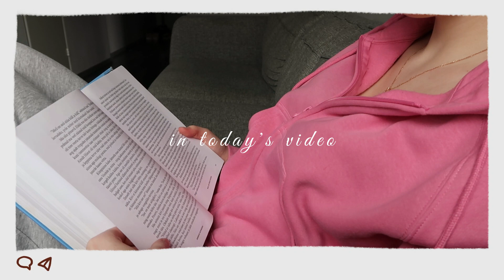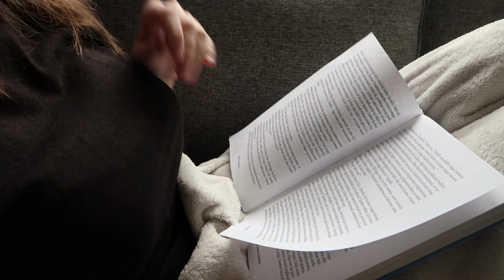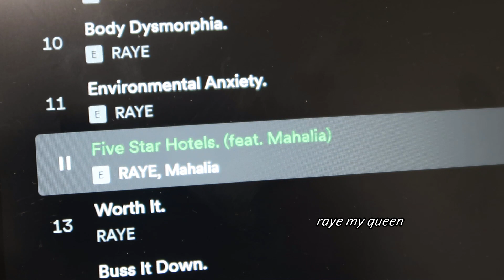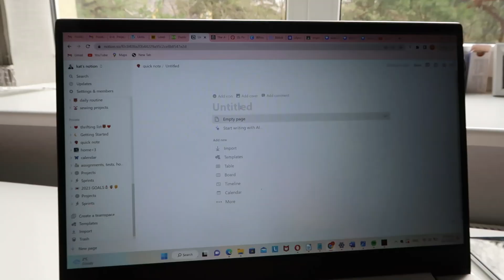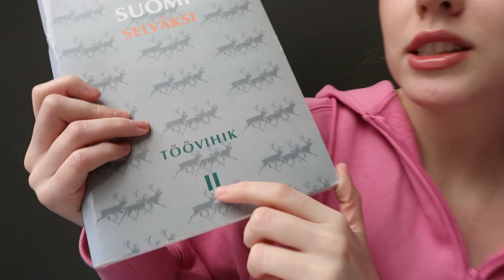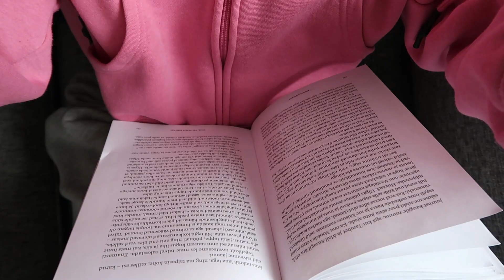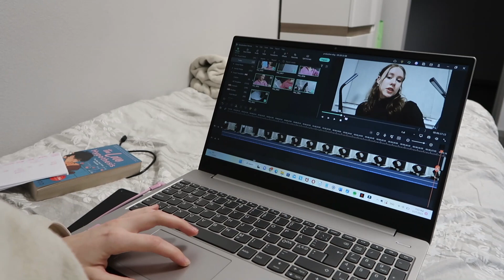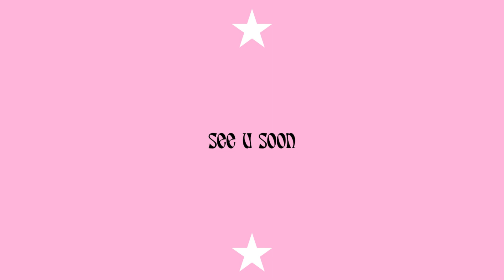PRODUCTIVE WEEK IN MY LIFE 💋 cleaning, studying languages, reading books, school days etc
hi ! welcome to kat's world ⭐

in this video you will see me being productive for a whole week. i will be doing homework, reading a book, making coffee, studying languages, changing my sheets, cleaning out my closet and lots of talking !
i hope this video motivates you to be productive as well, enjoy !

tags & keywords:
productive, productive days in my life, productive week in my life, cleaning my room, cleaning my closet, making coffee, changing my sheets, reading a book, homework, school homework, languages, studying languages, getting my life together, weekly vlog